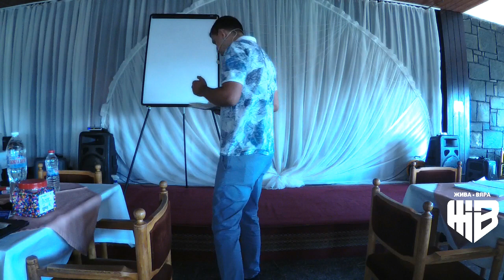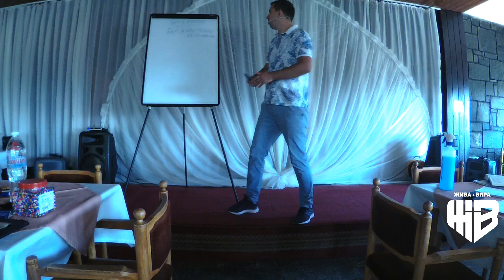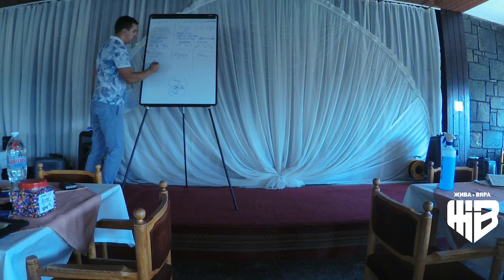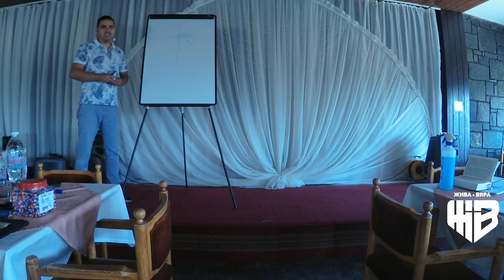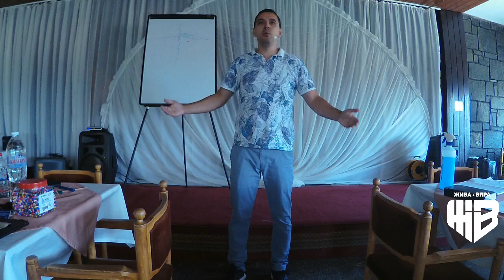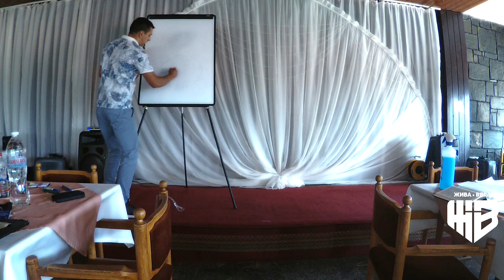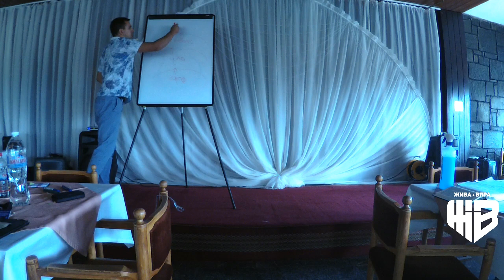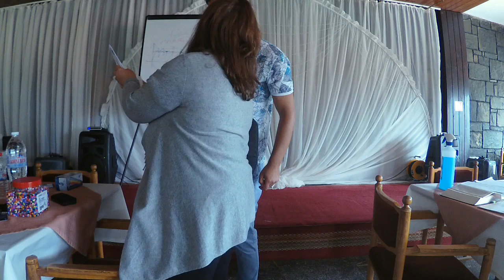Царството, силата и славата - Мирослав Гуцало // отбор Варна